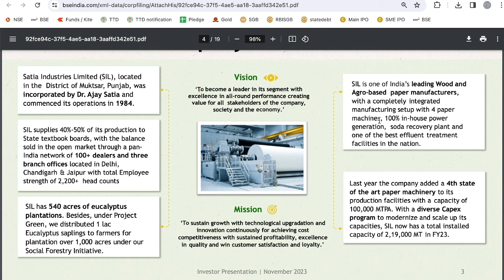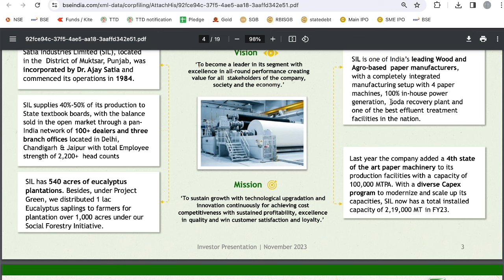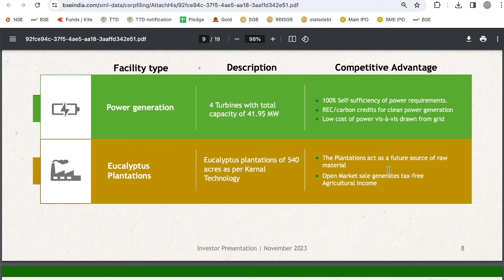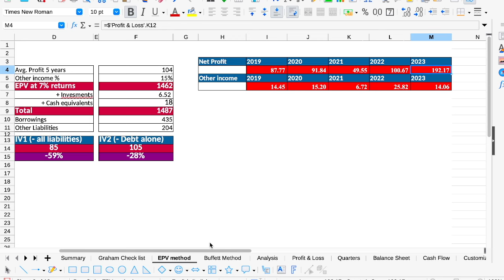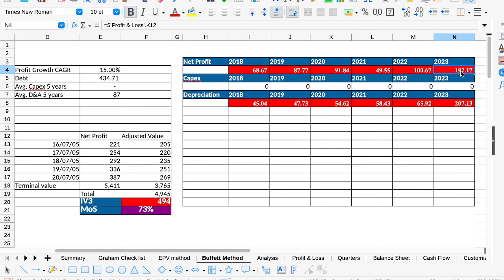Satia Industries Ltd | A magic formula stock | Intrinsic Value calculation